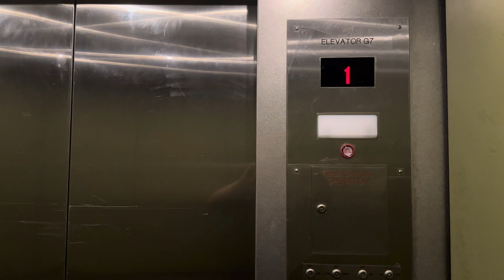A little slow KONE hydraulic elevator at River center mall in San Antonio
Since its closing time here’s a KONE hydraulic elevator at River center mall in San Antonio